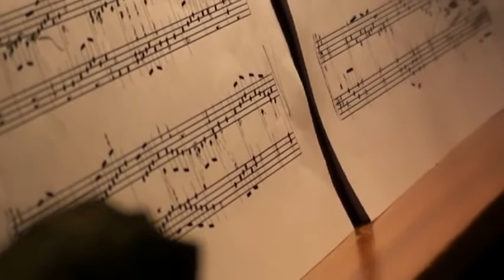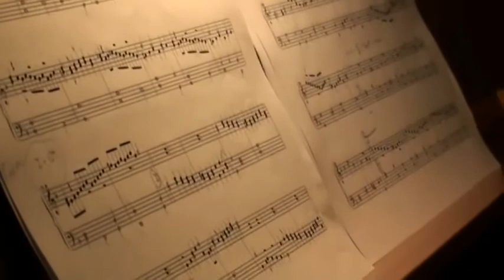FRANCISCO AMAYA MARTÍNEZ - ALCOI - ESGLÉSIA DE SANT JORDI - Asociación Pro Música AMADEO L. SALA.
FRANCISCO AMAYA, ORGUE
"MUSICA D´ORGUE A LA CIUTAT  2011"

PROGRAMA: "VAMOS DE TIENTOS"
Tiento de Batalla. Atribuido a Sebastian Aguilera de Heredia  (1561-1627)
Tiento de falsas. Sebastian Aguilera de Heredia
 Tiento de medio registro de bajo. Pablo Bruna (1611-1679)
 Tiento de medio registro de tiple. Francisco Correa de Arauxo (1583/84-1654)
Tiento sobre la letanía de la Virgen (2º tono por G sol re ut)         Pablo Bruna

FRANCISCO AMAYA MARTÍNEZ. Natural de Alcoy  Titulado Superior en Órgano. Estudia Piano con Pilar Mompó, Órgano con Adolfo Gutierrez Viejo , Armonía, Contrapunto, Análisis, Orquestación y Composición con Javier Darias y Dirección de Orquesta con Francisco Cabrelles. Amplia estudios de Órgano con Michael Radulescu, de Música de Cámara con Juan Sanabras y de Composición con Ramón Barce, Tomás Marco, José Luis Turina, Alfredo Aracil, Agustín Bertomeu, y Cristóbal Halffter.Durante los cursos 93 a 97  realiza la formación  de Kantor y director de Coros en la Bachakademie de Stuttgar con Helmut Rilling.
Profesor de órgano desde 1990 hasta 1993 en el Conservatorio Superior de Música de Alicante. Profesor de Coro y Orquesta desde 1993,en la actualidad con destino en  Conservatorio Profesional de Alicante.
Ha colaborado con el Kammeremsemble Classic der Deustche Oper Berlin  como organista.
Desarrolla una labor de difusión de la música de órgano desde 1984 como organista de San Jorge de Alcoy, que se amplía a otras ciudades con la realización de conferencias y conciertos. Desde el año 1998 es director artístico del festival de órgano "Musica d´Orgue a la Ciutat" que se celebra en los órganos de Alcoy.
Ha actuado en los festivales de órgano más importantes del pais   estrenando obras de Seco de Arpe y de Gutierrez Viejo, Pilar Jurado, Martin Ackerman, Jesús Nava, Alejandro Moreno y Cesar Guerrero. Es invitado para intreprtar musica spañola y contemporanea en Festivales de europa.
Participa  habitualmente con  el grupo de música Medieval y Renacentista "La Gelosia", y es Director artístico de la Asociación promúsica Amadeo L. Sala.
Como director ha estado a frente del  Coro de RTVE  en un programa con obras corales de Rodolfo Halffter, Ángel Barja y José Zárate (estrenando la trilogía Vulgata), también ha sido director asistente de la  Kammerensemble Classic der Deutschen Oper Berlin.
Acompaña con el órgano habitualmente a solitas de trompeta: Martín Baeza, Jose MªOrtí y Reinhold Friedrich, y a cantantes como Blanca Gómez, Rosana Barrena y Jacquelin Wagner.
Sus colaboraciones con orquestas, muy habituales, no solo se ciñen a tareas de continuo  también ha participado como solista de órgano, abordando repertorio de Haendel y Mozart.
CURRICULUM ABREVIADO